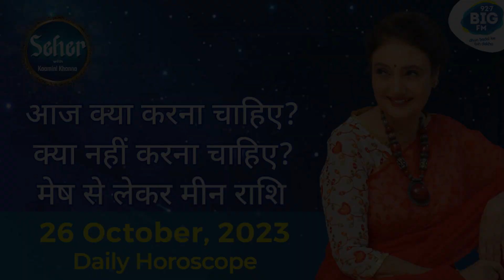आज क्या करना चाहिए? क्या नहीं करना चाहिए? 26 Oct 2023 Rashifal | 92.7 Big FM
आज क्या करना चाहिए? क्या नहीं करना चाहिए? मेष से लेकर मीन राशि। Daily Horoscope 26 October 2023 | Today's Horoscope | Aaj Ka Rashifal | Seher with Kaamini Khanna | 92.7 Big FM.

Our Astrology Services:
SAPTAHIK RASHIFAL
RASHIFAL
KUNDALI VISHLESHAN
ASTROLOGY
BIRTH CHART
HOROSCOPE
ASTROLOGICAL REMEDIES
PREDICTIONS
HOROSCOPE READING
FUTURE FORECAST
WEEEKLY HOROSCOPE FORECAST
VASTU
Rashifal Aaj Ka
Daily Horoscope
Weekly Prediction
Astrology Remedies
Daily Rashifal
Rashi Bhavishya
Live Horoscope
Kundali Analysis Live
Live Kundli
Horoscope Analysis Live
Live Astrology
Astrologer
Astrological Consultancy